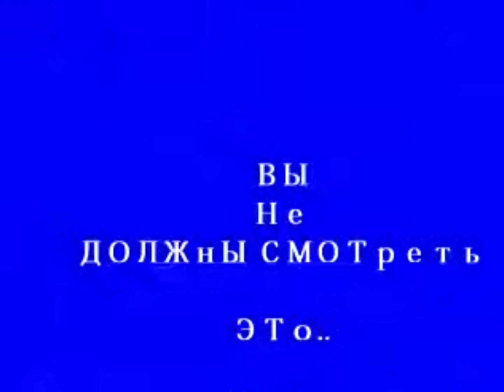Взлом Телеконала Карусель (Дата 28 Июля 2012 Года)